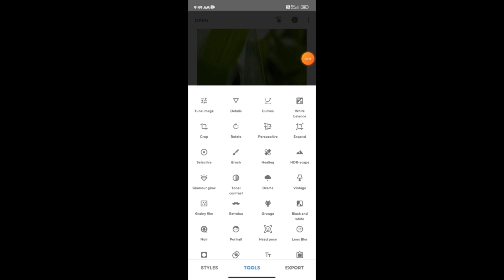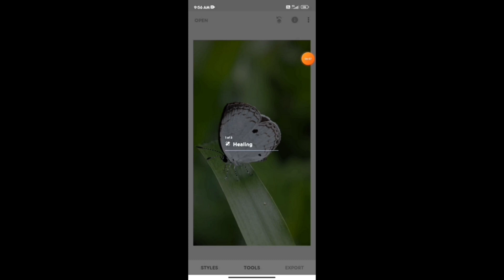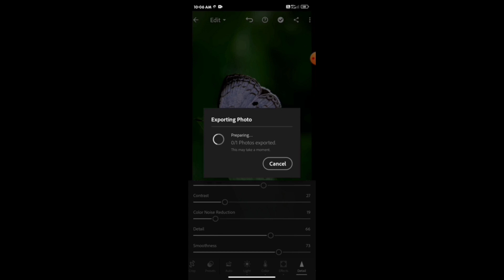background blur photo edit for modile